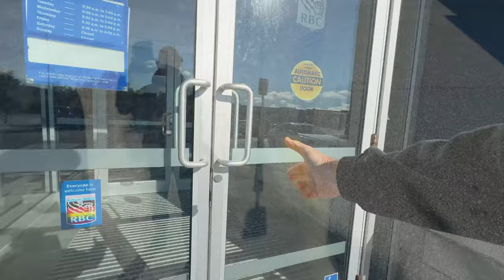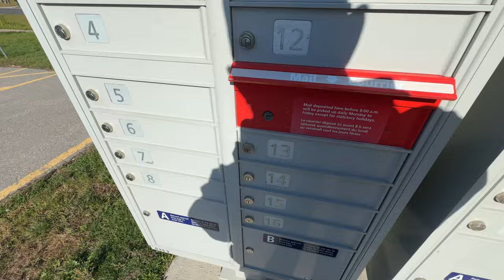The Wall of Pain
MY GEAR;
CAMPING STUFF
Rechargeable Fan & Light
Coffee Grinder
Electric Blanket
Candle Lantern
STEERING WHEEL TRAY - Wood
STEERING WHEEL TRAY - Plastic
Solar Planel
HOME & COOKING
Hibachi Grill
17.5 Inch Baking Cookie Sheet
CAMERA GEAR
DJI Osmo Action 4
360 Camera